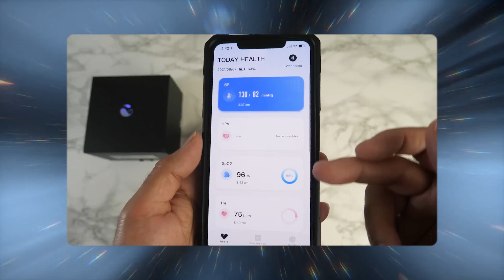افضل ساعة ذكية على الاطلاق بجهاز قياس الضغط الدم - YHE BP Doctor Pro Blood Pressure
افضل ساعة ذكية على الاطلاق بجهاز قياس الضغط الدم
 YHE BP Doctor Pro Blood Pressure

هذا جهاز يقوم بأكثر من أي ساعة ذكية عادية,
يمكنه قياس ضغط الدم أثناء التنقل فهو دقيق للغاية لدرجة أنه يقيس ضغط
الدم بدرجة طبية ،
ولديه تصميم هذا الكيس قابلة للنفخ حاصل على براءة اختراع.
وايضا بتصميم خوارزمية قوية و مستشعر عالي الدقة يراقب ضغط دمك و بسهولة ,
 باستخدام هذه الساعة التي اختبرتها وقارنتها بجهاز مقياس ضغط الدم ,
وكانت النتائج متطابقة ,
ليس هذا فقط , انها تحتوي أيضًا على ميزات ذكية مثل تتبع اللياقة البدنية ,
 والاهم مراقبة النوم التلقائية وتخيل على مدار 24 ساعة .
يقيس معدل ضربات القلب تشبع الأكسجين في الدم
بالإضافة إلى المساعد الحياة الذكية اليومية .

يتحتوي على شاشة AMOLED عاية الدثة والسطوع ب مقاس 1.41 بوصة
ولكني اني اشوف الحواف سمكة اكثر من الساعات الباقية ولكن هاي تنطيها ميزة متنكسر بسهولة ,
واكيد مثل معظم الساعات عالية الدقة ,
 بدقة شاشة 320 × 360 وستانلس ستيل من الدرجة المتوسطة
أبعاده 54 × 38 × 12.9 ملم
اضافة الى شكلها الانيق والراحة بارتدائها.
واكو شي الحلو اخر هو عمر بطارية يصل إلى 7 أيام  باستخدام .

وتعمل بنظام التشغيل الخاص بالعلامة التجارية yhe واي اجش اي
وتقدر ترقب كافة نشاطك على البرنامجها الخاص الي بتلفونك اكيد عند ربطها عن طريق البلوتوث.

في العلبة سوف تجد ،
1- الساعة الذكية المدمج فيها جهاز قياس ضغط الدم  ،
2- كابل شاحن USB صغير
3- بالإضافة قاعدة الشحن الساعة بمدخل Micro-USB  ،
4- وستحصل على دليل التعليمات
5- ودليل البدء السريع لديك أيضًا.

من السهل جدًا قياس ضغط الدم باستخدام هذه الساعة ،
طرق القياس هي أنه يمكنك القيام بذلك عن طريق ,
1- الجلوس بشكل مستقيم وتضع الساعة قريبة على قلبك وتسند مفصل الذراع بايدك الثانية .
2- أو يمكنك وضعه على الطاولة بنفس مستوى قلبك .
وبالحالتين راح تيعطينا قرائات صحيحة.

يمكنك التحقق من التفاصيل راح اترك هذا الدليل التفصيلي في رابط الوصف اسفل هذا الفيديو .

اصدقاء استخدام التطبيق وإدخاله البيانات مهم ومفيد جدا ،
راح يسمحلنا عرض جميع البيانات وتسجيلها من خلال التطبيق.
ويعطينا التطبيق ميزة "عائلتي" هذا اني اشوفة المهمة جدًا ،
الي تخلينا نراقب ليس فقط صحتنا ولكن أيضًا نراقب صحة كافة العائلة وأصدقائك.

واذا تحبون نعمل مقارنة بين جهاز قياس الضغط الدم وهذه الساعة لا تترددو بان تخبروني ذلك

الخلاصة
ساعة موجة لكافة الاشخاص وتكون بين الساعة التقليدية وساعة فت الرياضية
وانصح بها بشدة للاشخاص الي يحتاجون بشكل دوري متابعة الصحة .
وخصوصاً الاشخاص الي يقيسون ضغط الدم باستمرار لان تتيح قياس الضغط الدم في كل مكان حرفيا وتسجل الحالة بشكل تلقائي.
اكيد تعرف النوم الجيد ليلاً ضروري لاسلوب حياة صحي.
الساعة ستفهم طبيعة نومك (مثل درجات النومك من الخفيف الى العميق )
لرفع مستوى وقت الراحة بكفاءة بالنوم .

وتمنى اضيف شيء بسيط وجيد وساعد بهاي التقنية المفيدة .
وراح تشاهدون رابط الشراء في صندوق الوصف اسفل هذا الفيديو.